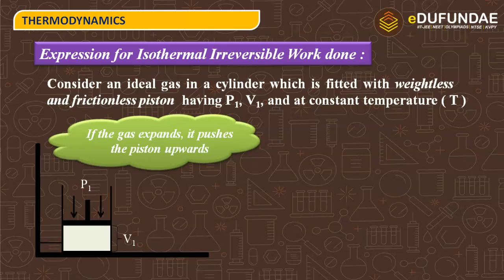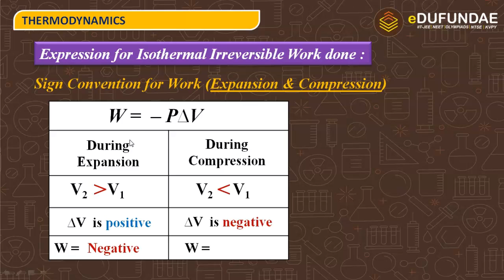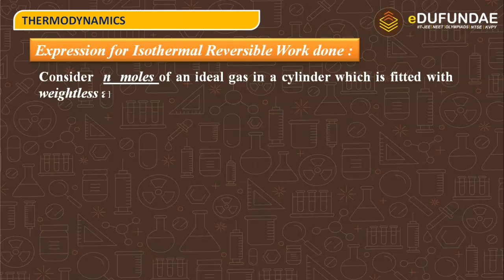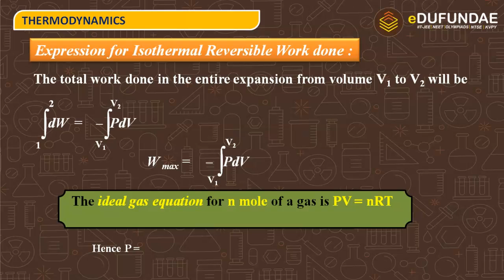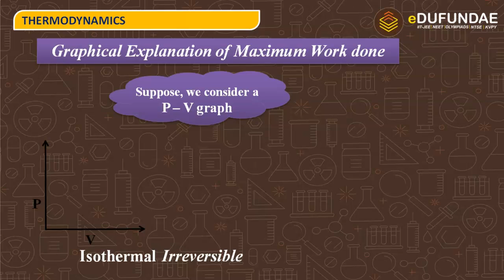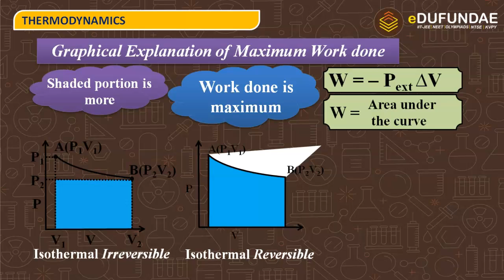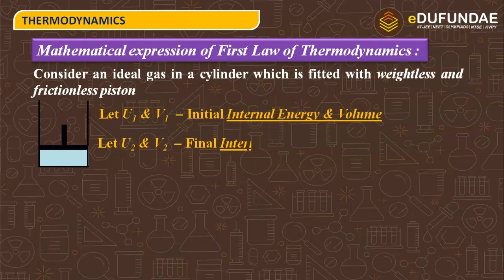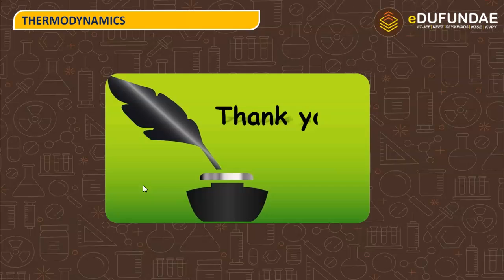EXPRESSION | Chemistry Class 11 | eDufundae | PART 3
Welcome to edufundae . One of the best institutes in Tricity (Punjab, Haryana and Mohali). We provide coaching for IIT-JEE mains, advanced and NEET.

Location : 2266 , Sector 61 ,Phase 7 Mohali , Punjab